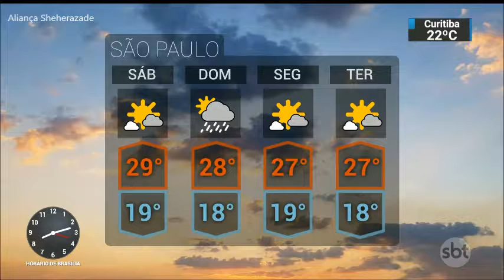previsão do Tempo | 04.05.2018